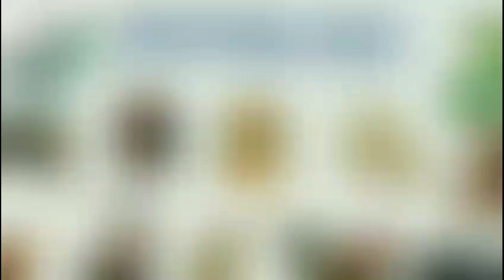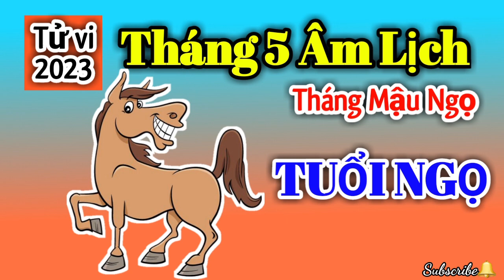Tử Vi Tháng 5 Âm Lịch của Người TUỔI NGỌ năm 2023